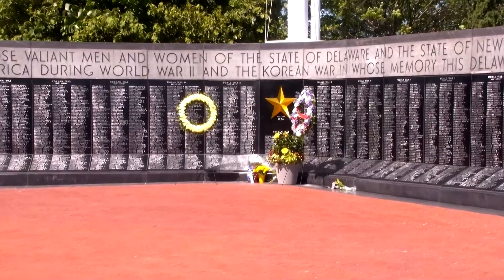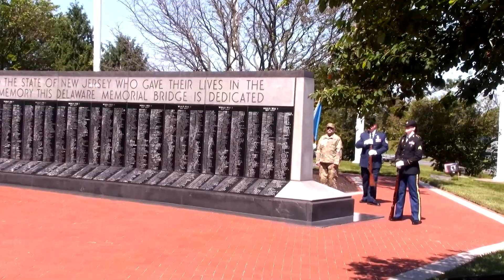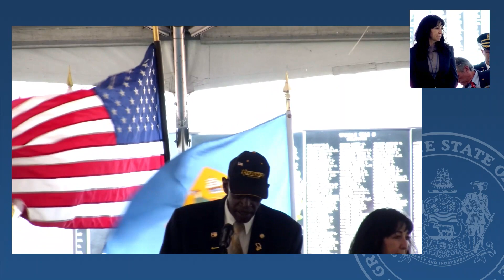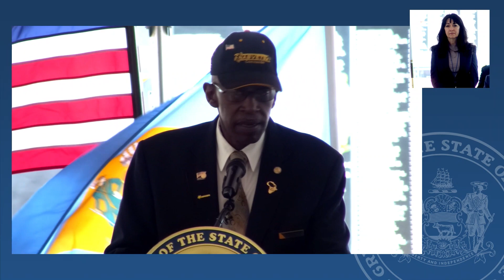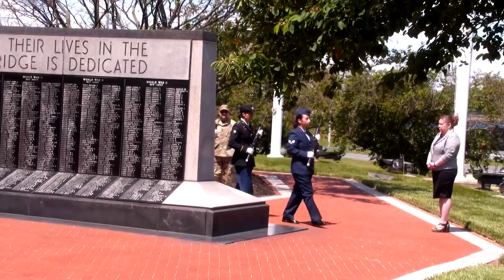2024 Memorial Day Celebration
Watch a replay of the 2024 Memorial Day Celebration held by the Delaware Office of Veterans Services, in conjuction with the Delaware Commission of Veterans Affairs and Delaware River & Bay Authority.